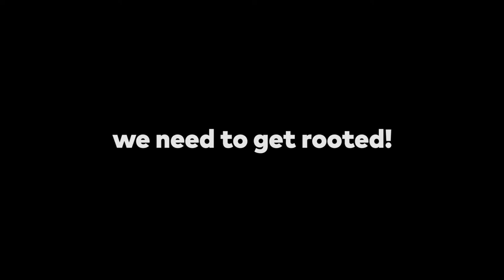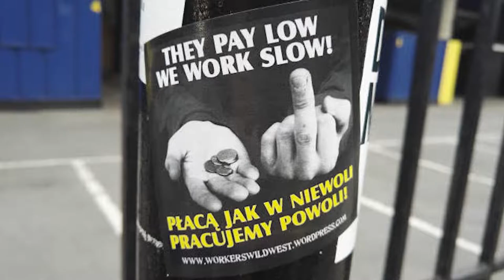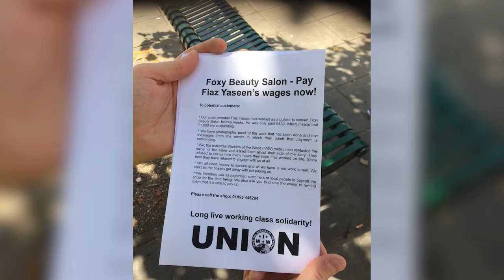Qui sont AngryWorkers?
Ce court-métrage présente le collectif politique "Angryworkers". Ses membres parlent de leurs idées de ce qu'un groupe politique devrait être, et comment nous devons être enracinés dans notre classe politique.

Il promeut aussi leur livre à paraître où ils reviennent sur six années d'organisation et d'enquête parmis les travailleurs migrants principalement, dans la zone industrielle et logistique de l'ouest de Londres.

A partir d'avril 2020 ils seront en tournée pour leur livre. Pour plus d'information et les dates de la tournée